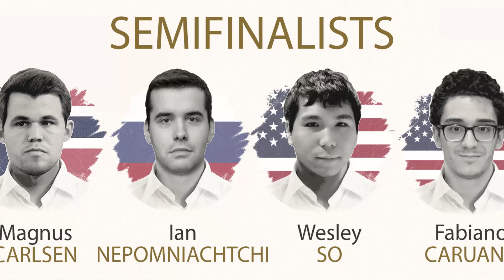Wesley So vs Nepo: Punishing Inaccuracies! Round 3 – 28 Oct 2019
This is all it took. One error; one miscalculation; one oversight. Wesley has missed a great chance in his round 1 game in Norway against Nepo, and Nepo kept his ground in Round 2 to keep Wesley So at bay. But by the end of this round, a clear winner did emerge and this was all down to one small inaccuracy, which proved to be fatal!